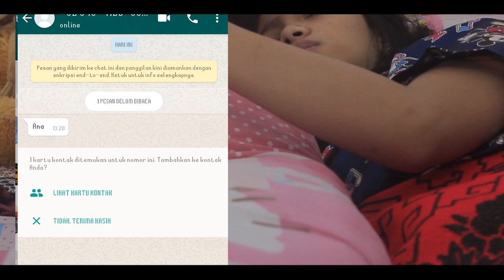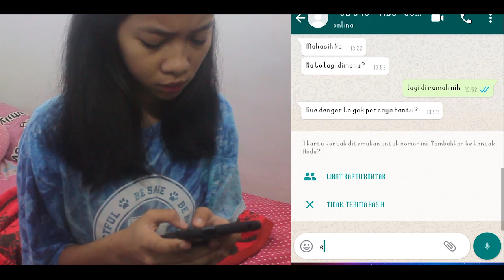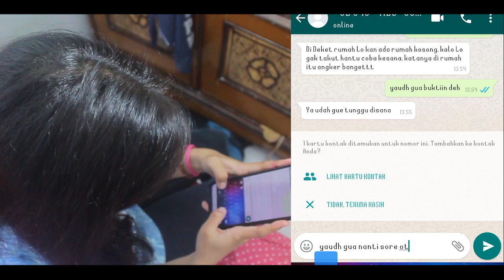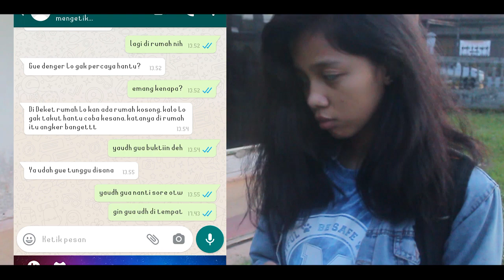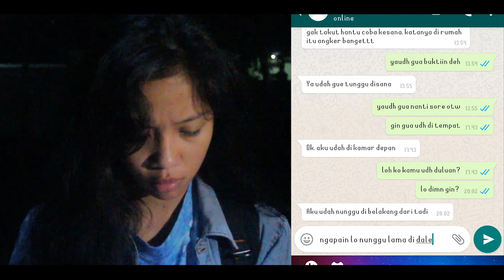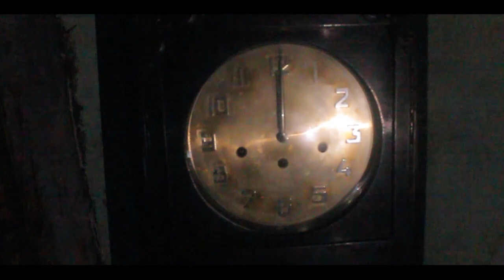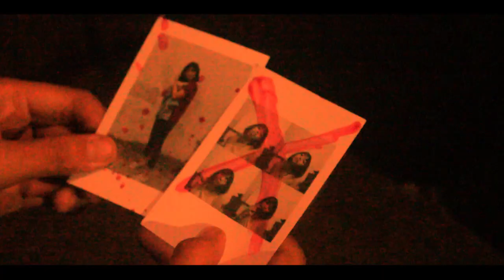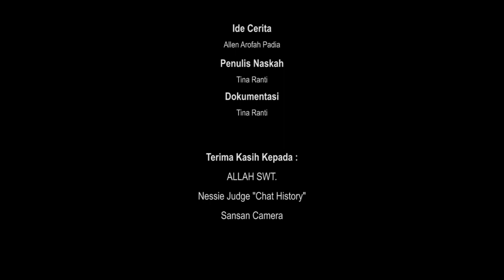HILANG [Film Pendek Fiksi]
seorang wanita yang sedang mencari temannya terjebak di rumah kosong.